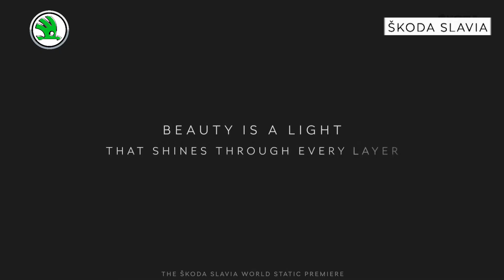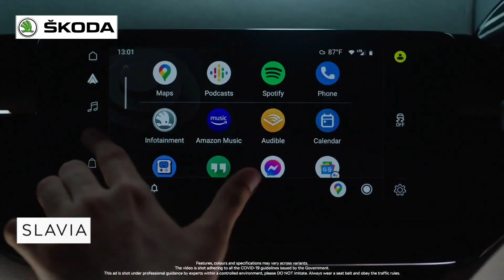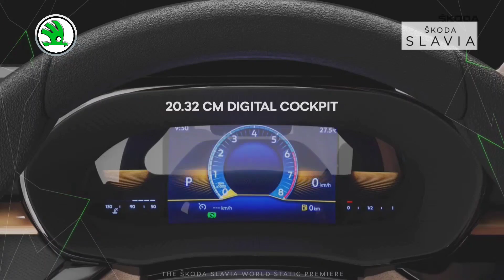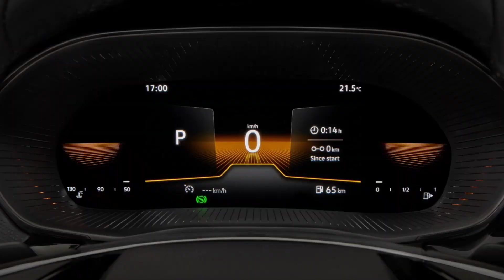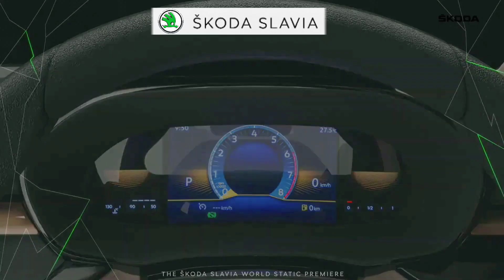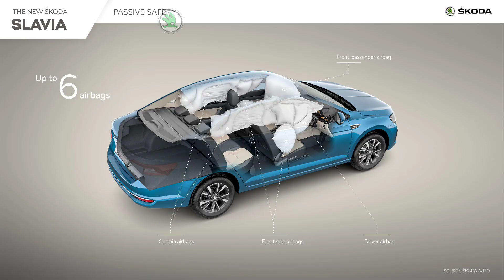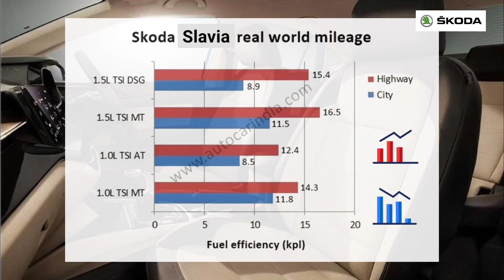Skoda slavia tamil review | Skoda slavia tamil price | Skoda Slavia 2022 tamil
In this video, I explained in detail about the newly launched Skoda Slavia. The SKODA SLAVIA creates a new highlight for sedans. The new premium mid-size sedan offers plenty of space, a host of safety features, an eye-catching design, and an amazing driving experience.

Skoda Slavia Launch:
The compact sedan will go on sale in March 2022.

Skoda Slavia Price:
We expect Skoda to price it from Rs 10 lakh to Rs 18 lakh (ex-showroom).

Skoda Slavia Variants:
It will be offered in three broad trims: Active, Ambition, and Style.

Skoda Slavia Engine and Transmission:
It will come with the same engines as the Kushaq: a 115PS/178Nm 1-litre turbo-petrol (with a 6-speed manual and an optional torque converter) and a 150PS/250Nm 1.5-litre turbo-petrol (with a standard 6-speed MT and an optional 7-speed DSG).

Skoda Slavia Features:
The Skoda sedan will feature a 10-inch touchscreen, wireless phone charging, an 8-inch digital driver’s display, a sunroof, ventilated front seats, and auto climate control.

Skoda Slavia Safety:
Safety kit will include up to six airbags, ABS with EBD, ISOFIX child seat anchorages, and rear parking sensors.

Skoda Slavia Rivals:
The Slavia will take on the Hyundai Verna, Maruti Suzuki Ciaz, Honda City, and the Volkswagen Vento.